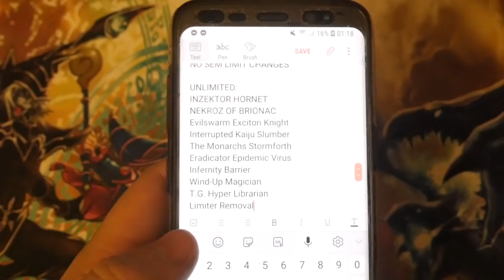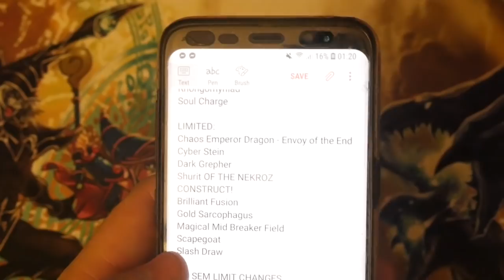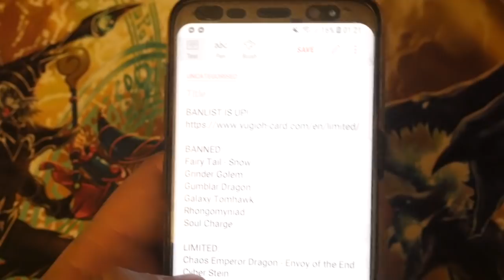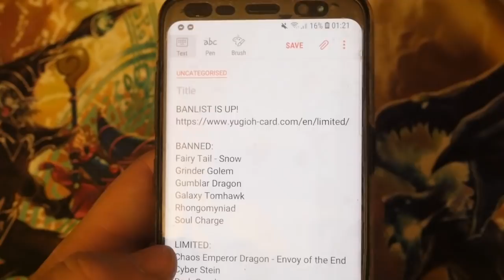BANLIST JAN 2019!!!!!